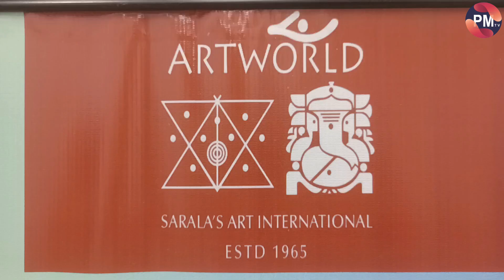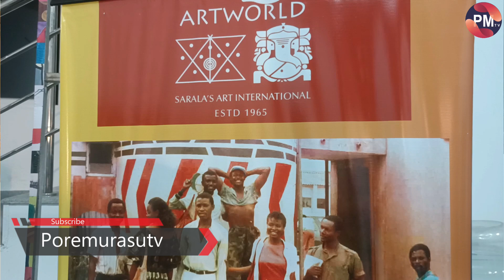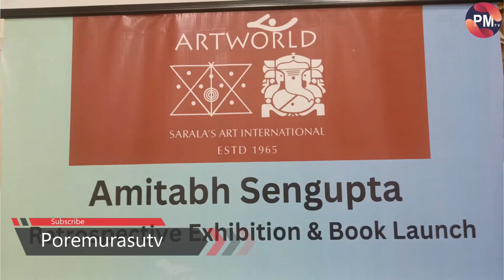A Retrospective Exhibition and Book Launch Amitabh Sengupta :His Life and Work